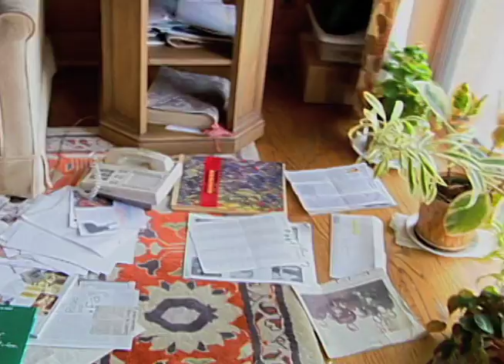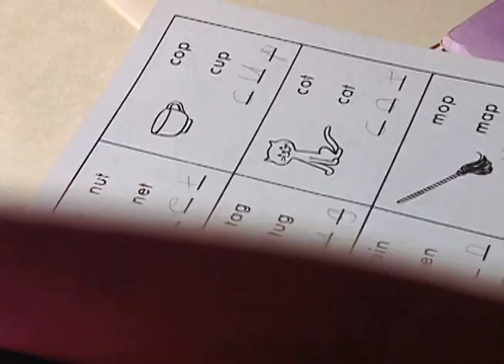Read Me Differently - trailer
A trailer for a documentary film, Read Me Differently, a portrait of a filmmaker who grew up with undiagnosed learning disability and her tangled relationship with her family.